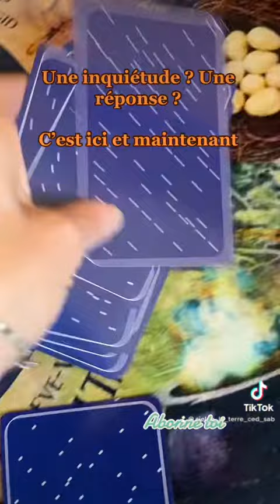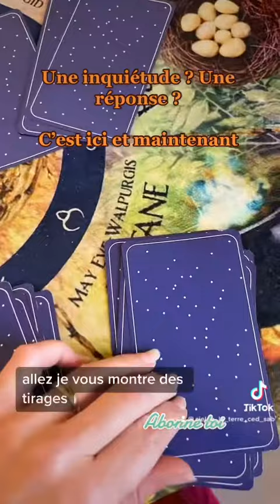Une réponse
Une reponse